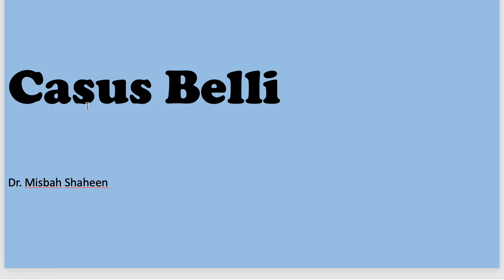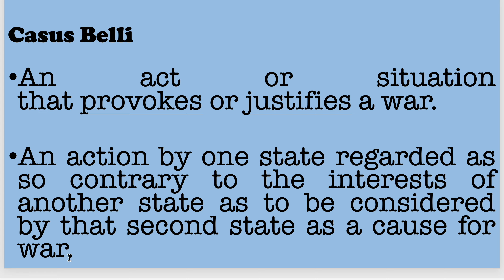Casus Belli Meaning in Hindi || What is Casus Belli Definition in Urdu